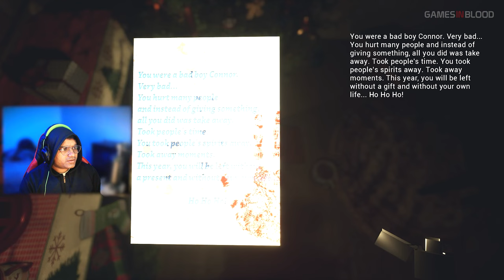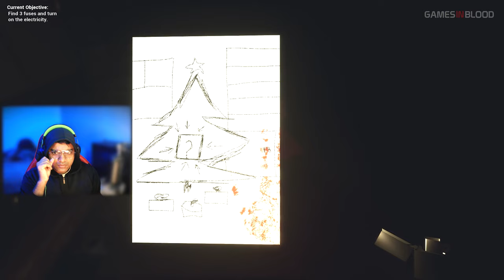Christmas Nightmare Gameplay | Worst Christmas Ever | Indie Horror Game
New PC Gameplay. Full Game Walkthrough.
Christmas Nightmare Game is an atmospheric horror game about New Year's Eve.

Christmas Nightmare Game In Hindi | Christmas Nightmare Gameplay In Hindi

ABOUT GAME:
The plot is about just a guy named Connor. All he wants after a hard day at work is to relax on the couch watching his favorite sports show with a bottle of beer.
But this evening is special.
Evening before New Year.